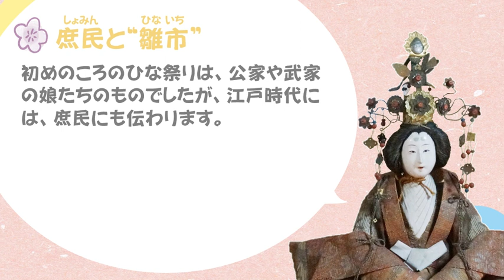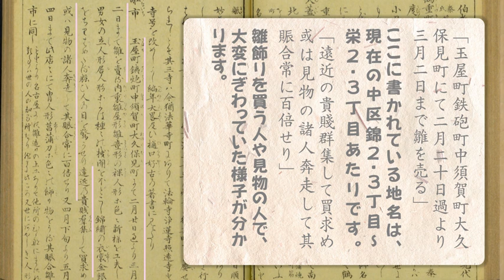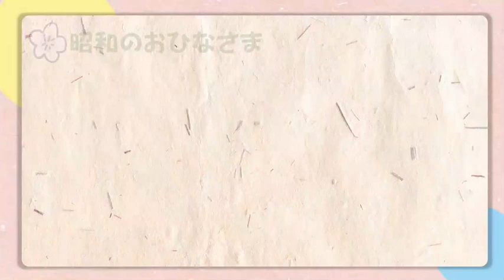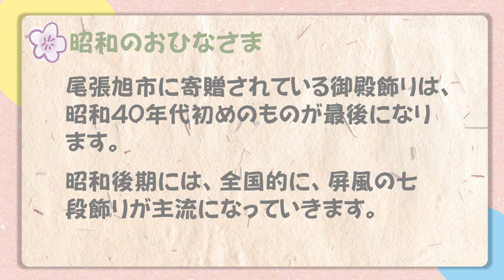【動画】尾張旭のおひなさま